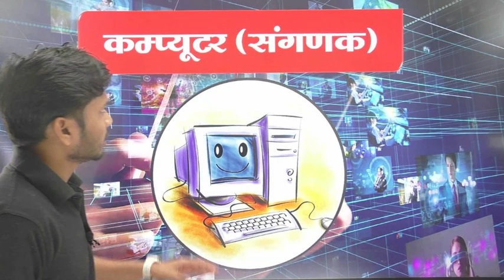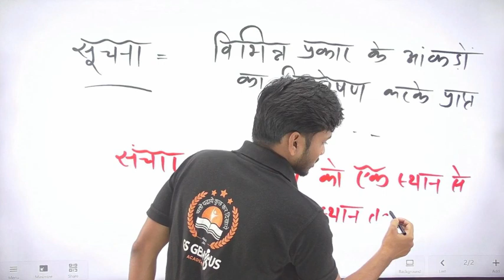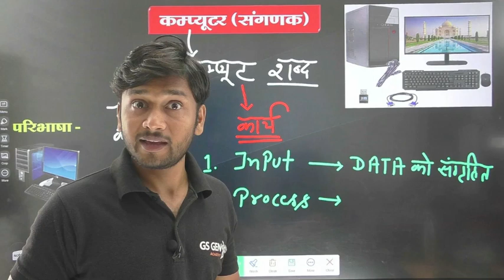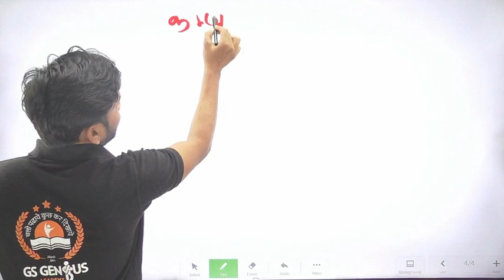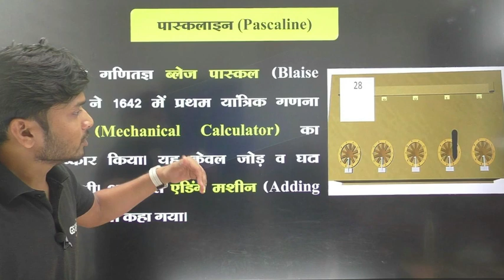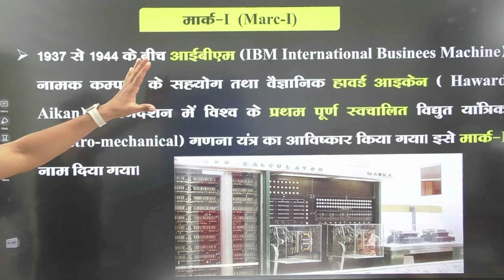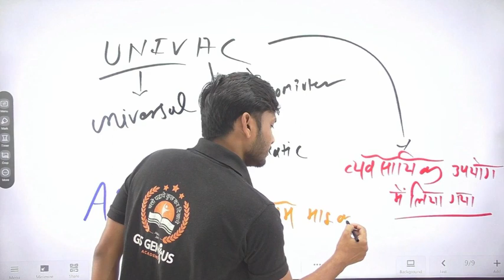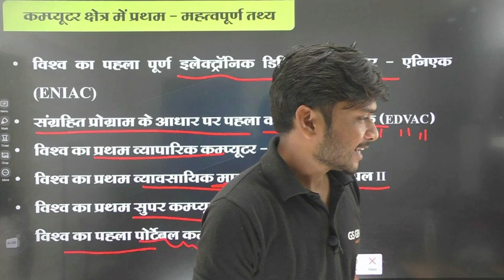COMPUTER : कम्प्यूटर का विकास | computer foundation batch for all exams | psc | railway |ssc | lec 1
Title- COMPUTER : कम्प्यूटर का विकास | computer foundation batch for all exams | psc | railway |ssc | lec 1